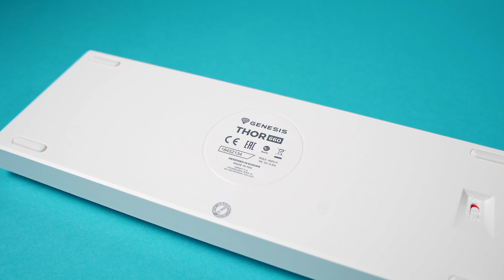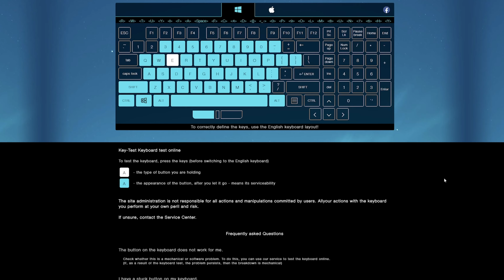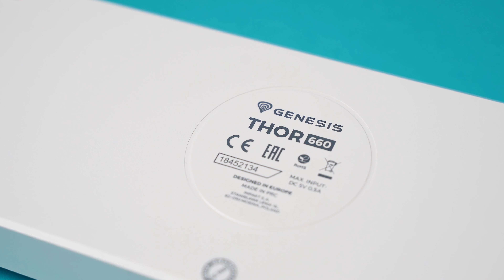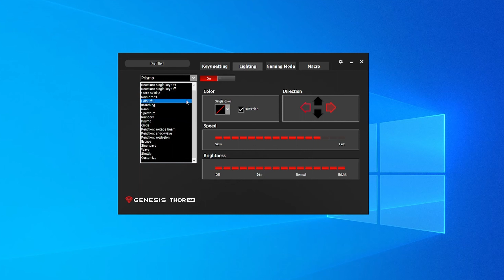Genesis Thor 660 - Bezprzewodowa klawiatura 60% dla graczy | RECENZJA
➡️Genesis Thor 660 to bezprzewodowa klawiatura mechaniczna dla graczy, która swoim podświetleniem od razu przyciąga wzrok. Jednak wygląd to nie wszystko, zapraszamy do oglądania jeżeli chcecie dowiedzieć się o niej więcej 😀

0:00 - Wstęp
0:19 - Zawartość zestawu
0:30 - Budowa oraz jakość wykonania
1:44 - Specyfikacja switch'y
2:05 - Test głośności klawiatury
2:26 - Parametry techniczne klawiatury
2:42 - Podświetlenie RGB
3:41 - Łączność oraz kompatybilność z urządzeniami
4:21 - Czas pracy na baterii oraz ładowanie
5:52 - Dwa błędy w oprogramowaniu klawiatury
7:09 - Dioda sygnalizacyjna o ładowaniu
7:21 - Aplikacja na komputer
7:54 - Wygoda użytkowania oraz opinia
9:45 - Podsumowanie

Sprzęt do testów dostarczyła firma Impakt. Nie miała ona jednak wpływu na treść i opinie zawarte w filmie.
Niektóre linki w opisie są linkami afiliacyjnymi. Korzystając z nich wspierasz nasz kanał.